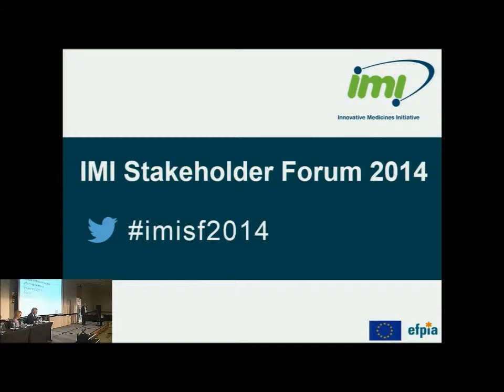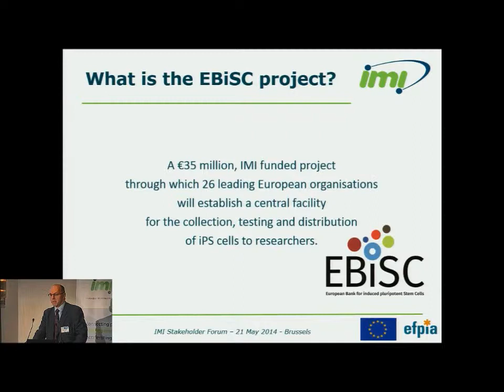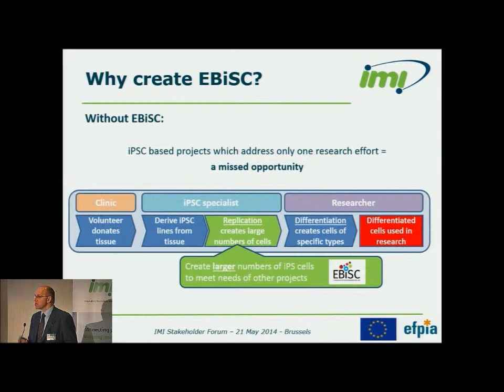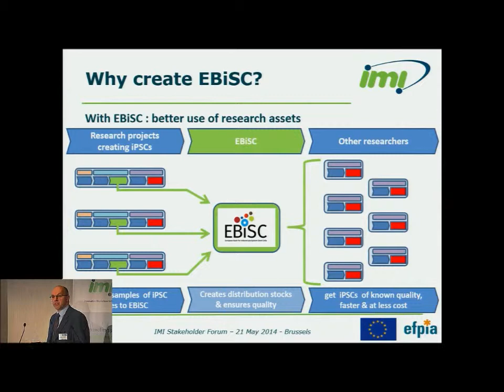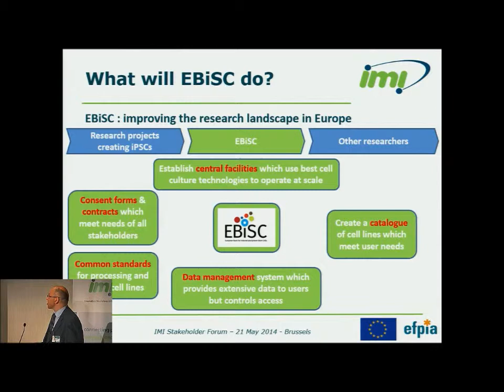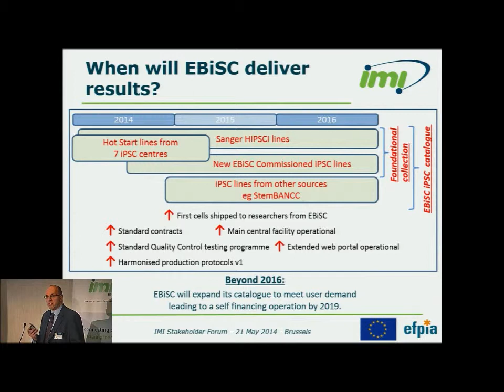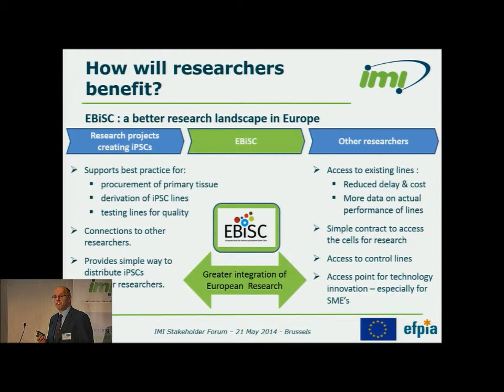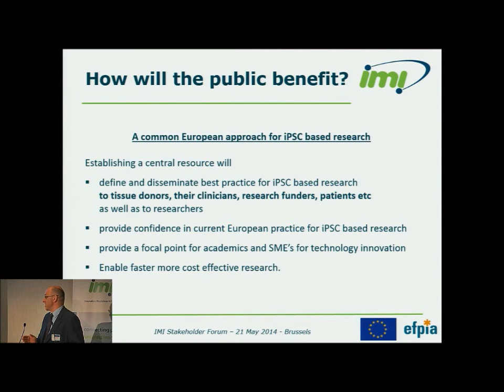Aidan Courtney - EBiSC: the European Bank for induced pluripotent Stem Cells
Aidan Courtney, Roslin Cells Ltd, IMI EBISC project